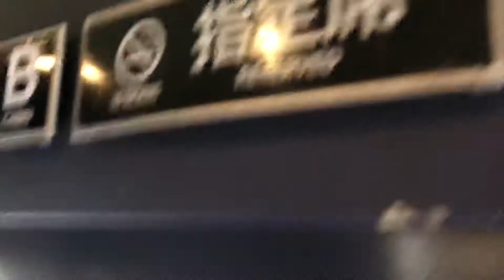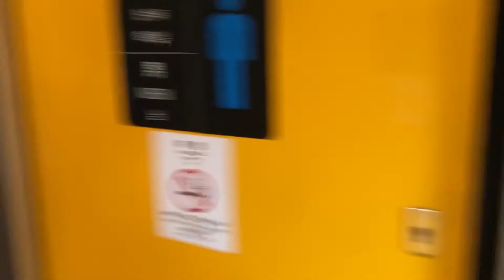783系みどり編成車内散策